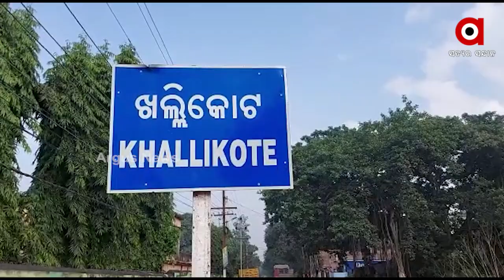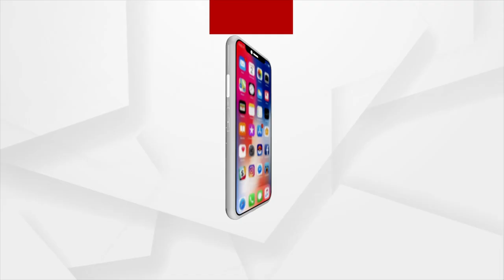Second largest Jagannath Temple, in Odisha